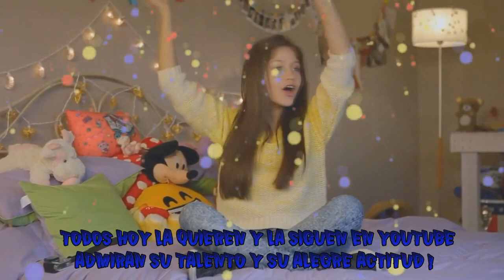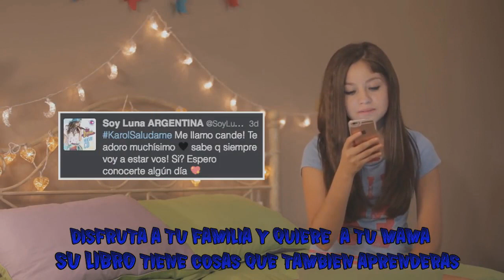Rap de Kimberly Loayza VS Rap de Karol Sevilla-2018